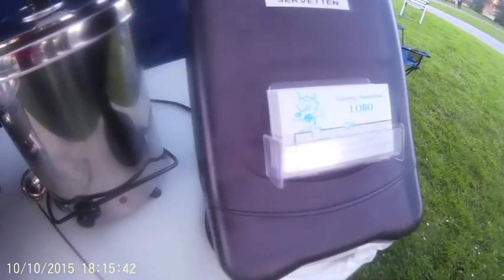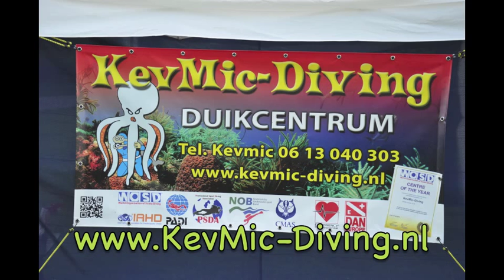Dive&Eat 2015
Een KevMic-Diving Evenement "Dive&Eat 2015" in het Haarlemmermeerse Bos, Locatie Mes & Vork.

Zicht voor deze locatie was wat minder door de vele duikers. 4 meter. Watertemp 16gr C.

Een paar heerlijke duiken gemaakt met veel leden van de vereniging.
En tussendoor een prima catering van Snackhouse Lobo.